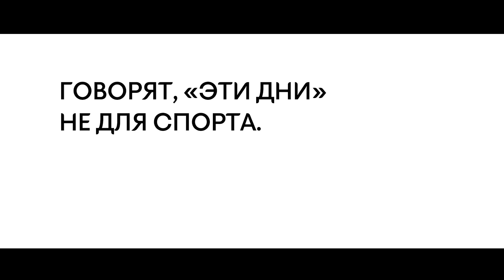Kotex Active 1